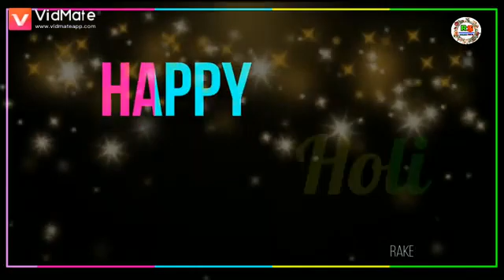Holi ki shubkamna... status🤟🤟.